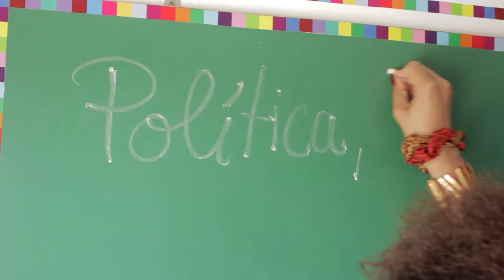'Mocha', de Francisco Quiñones Cuartas y Rayan Hindi - Trailer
Trailer de 'Mocha', de Francisco Quiñones Cuartas y Rayan Hindi
Estreno en Argentina: 10 de febrero de 2019 (MALBA)